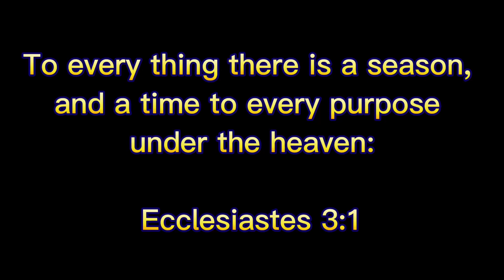Stop opening the doors God has closed. (Outgrowing Relationships)